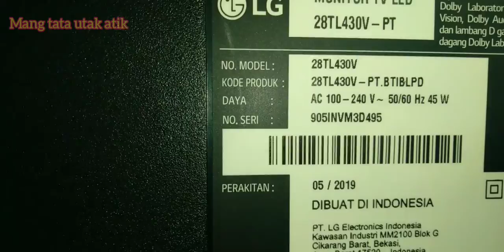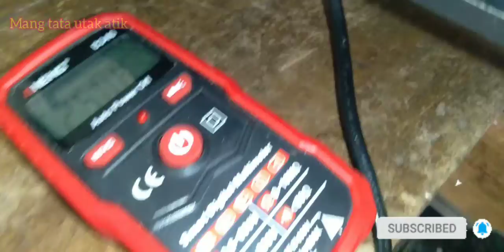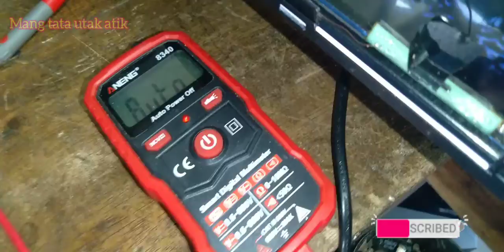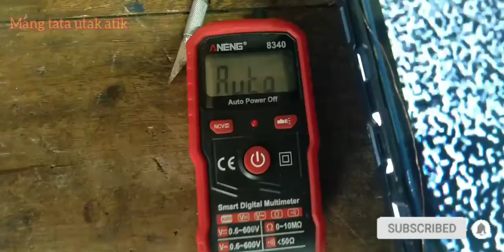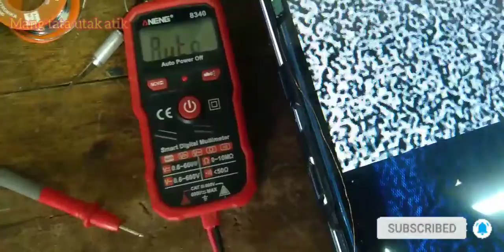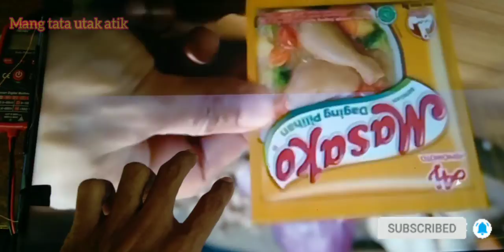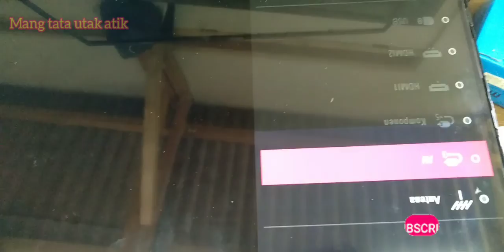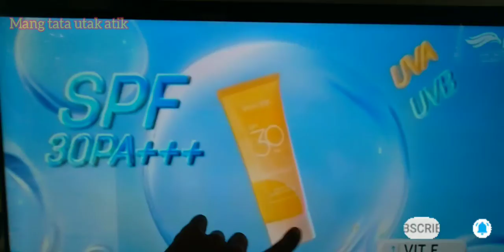cara serpis tv led LG gambar tinggal separuh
serpis tv led LG 28 in gambar sebagian normal sebagian bleng/jemper cop ke cop gambar kembali normal @mangtatautakatik